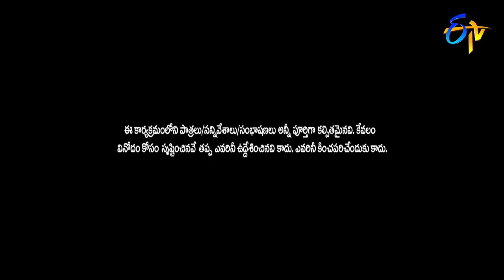Intro | Extra Jabardasth | 19th October 2018 | ETV Telugu